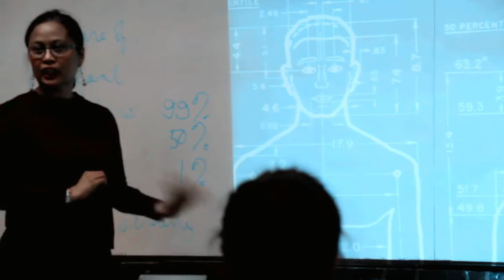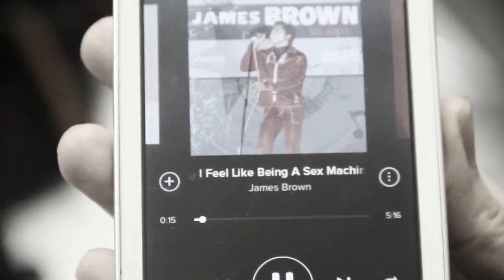Weekly Vlogs Are Back xxx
The hiatus is over. Kicking off second semester with shoe designs